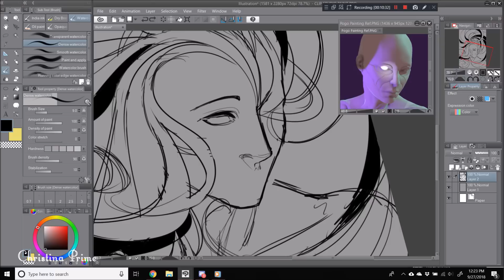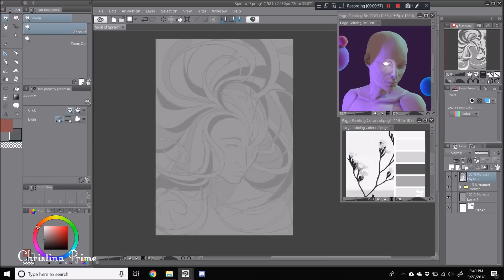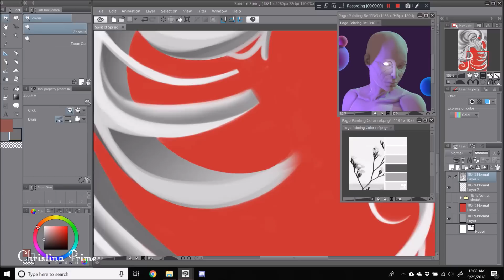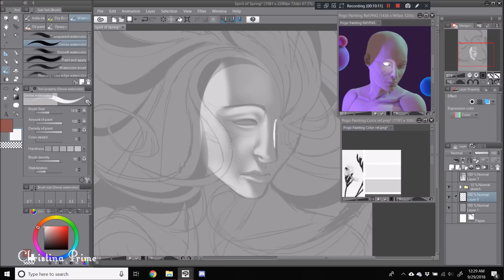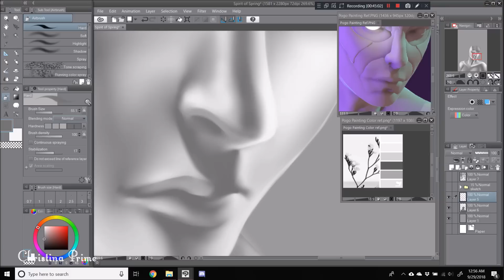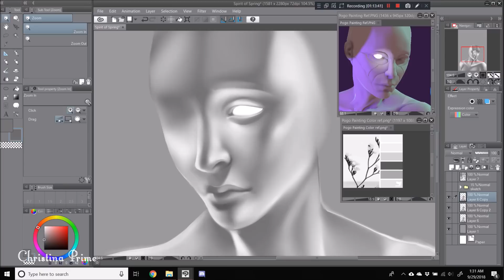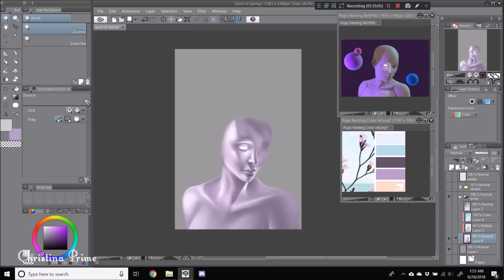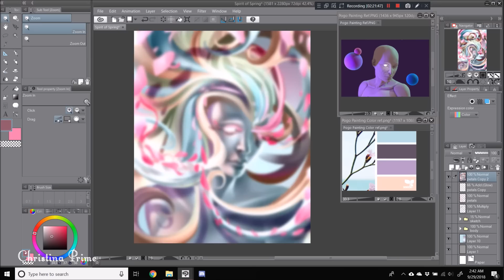Bloom - Pogo Music Inspired Painting - SPEEDPAINT!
Big thank you to Pogo for allowing me to use his music for this video.
Please check out Pogo's channel, his work is absolutely phenomenal!

Program for recording: BandiCam